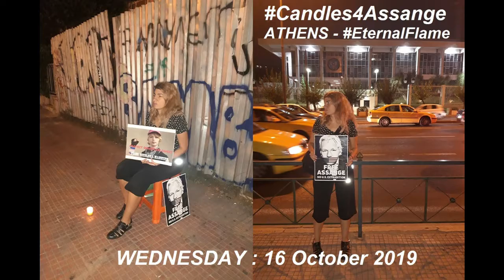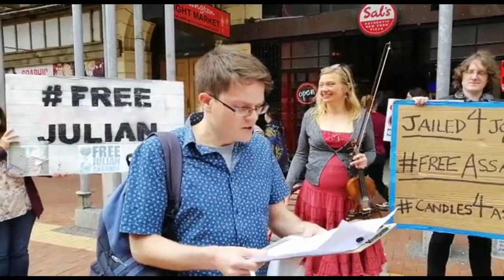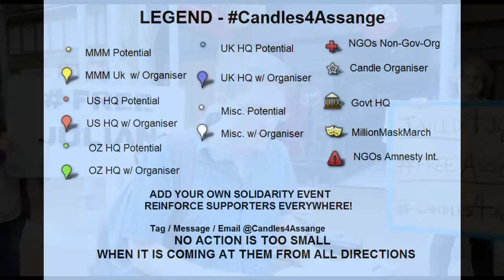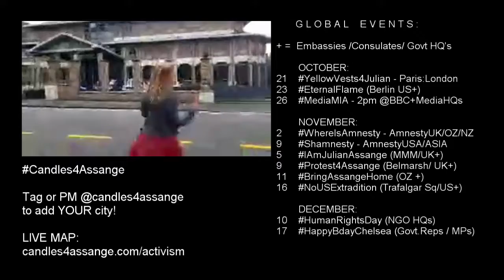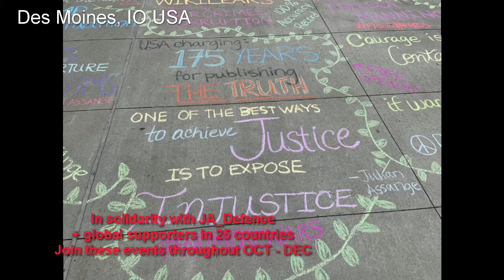Candles4Assange Global Solidarity Action Ideas: OCT DEC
Footage from our 11 October solidarity action for Julian Assange Jailed4Journalism exactly 6 months after he was ripped out of political asylum from the Ecuadorian Embassy - Candles4Assange is promoting global solidarity actions to reinforce and support those by the Committee to Defend Julian Assange in London
Visit the live map / activist resources and event listings - suggested global solidarity actions for Committee to Free Julian Assange events in London.  Please tag or PM @candles4assange.com or Alex Hills on facebook / via website if you want your event listed / promoted or your idea for global solidarity action amplified!

Alex Hills
FreeAssangeNZ co-founder / Candles4Assange founder